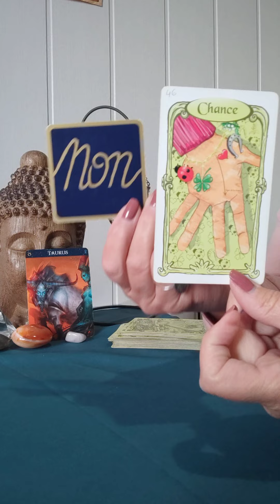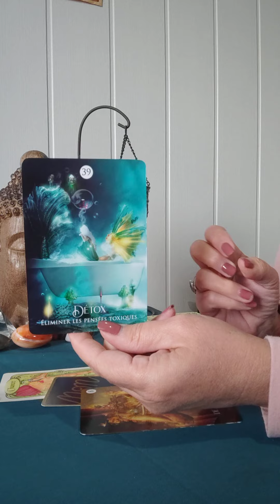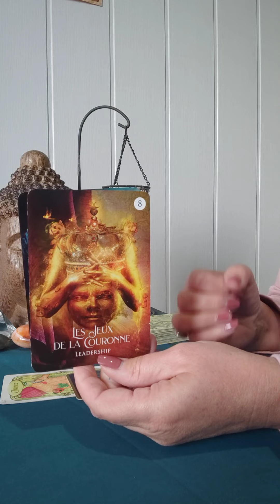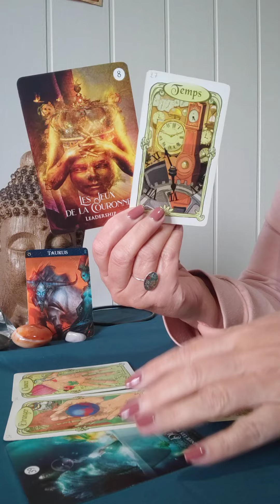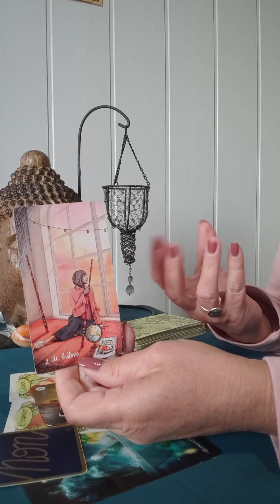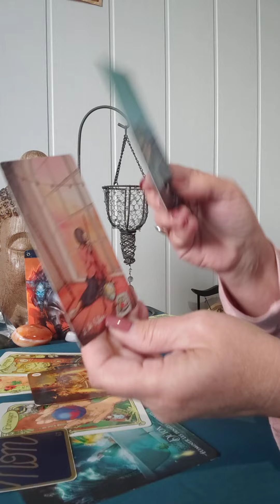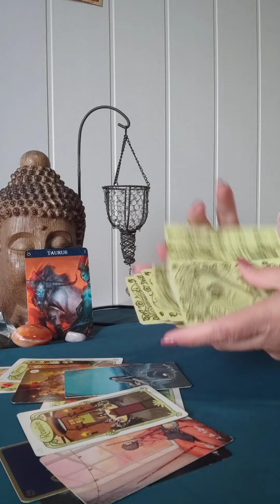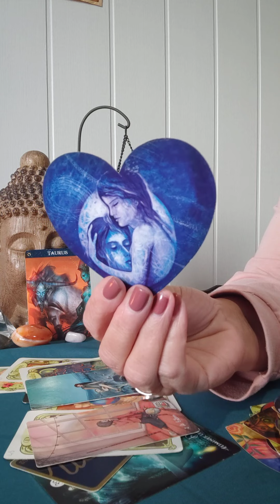Taureau ♉ Semaine du 20 au 26 novembre 2023